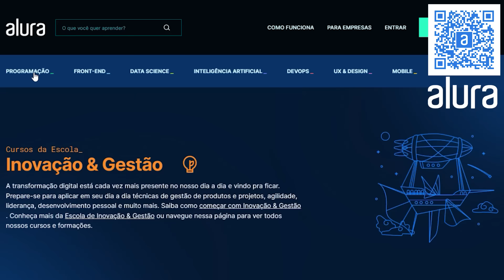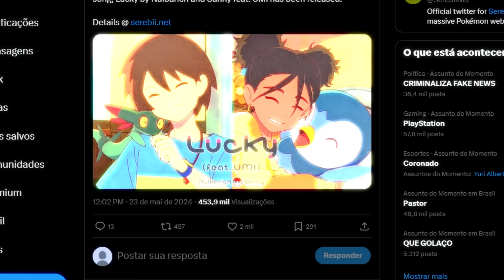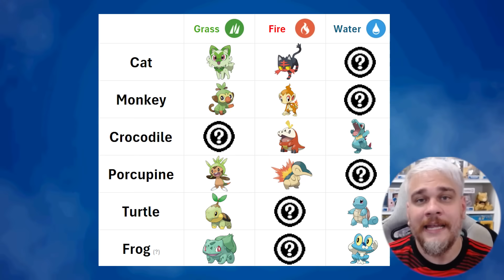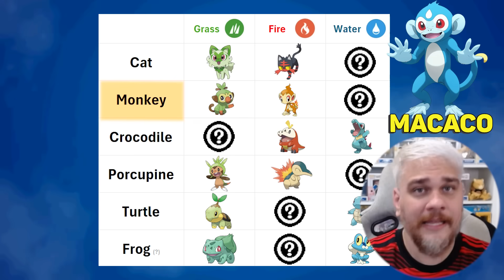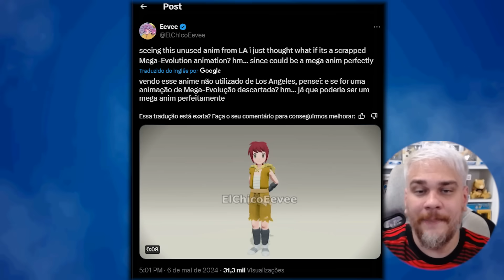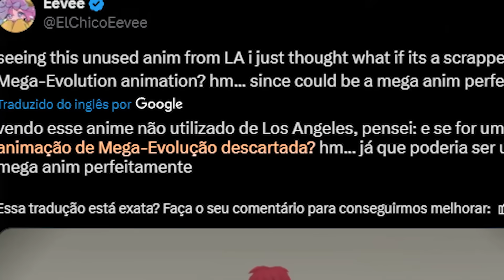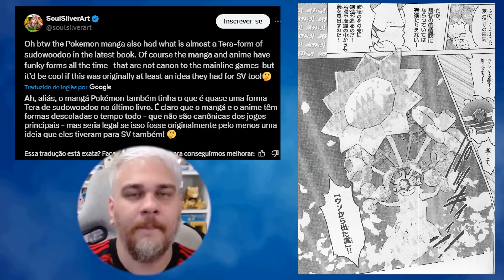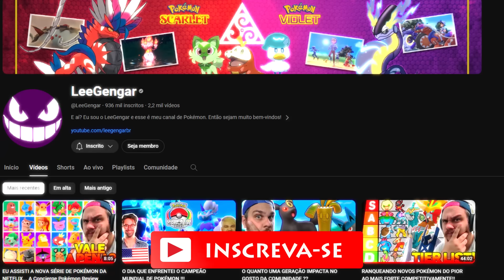VOLTA DA MEGA EVOLUÇÃO ADIADA E OS POKÉMON INICIAIS DA GEN 10 ??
Roteiro: Leandro S. Ferreira